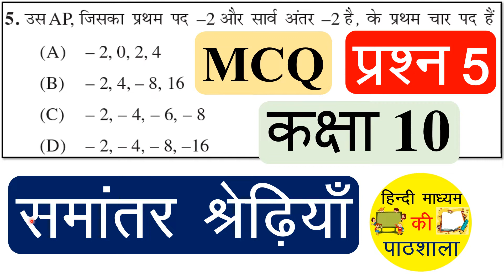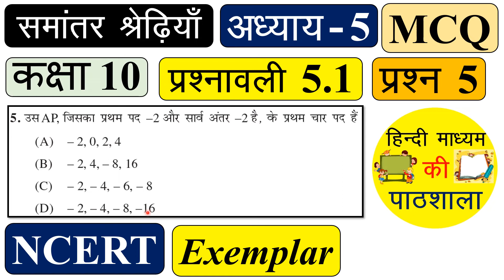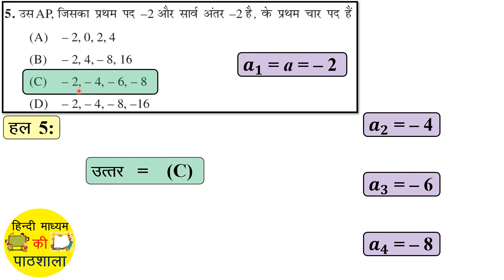MCQ | NCERT Exemplar Class 10 Maths Chapter 5 | Question 5 | Exercise 5.1 | Arithmetic Progressions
Solution of NCERT Exemplar of Question Number 5 of Exercise 5.1 (chapter 5.1) of Chapter 5 (Arithmetic Progressions) MCQ (Multiple Choice Questions) of NCERT Class 10 Maths for hindi medium students of CBSE and all other State Board Students.

mcq
NCERT Exemplar
hindi medium
In hindi
Objective Questions
Objective Type Question (OT)